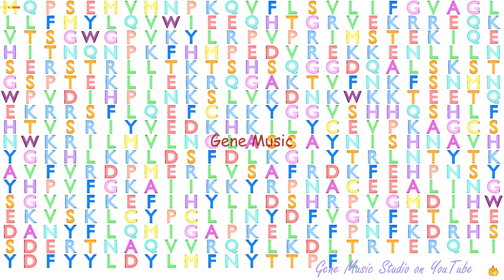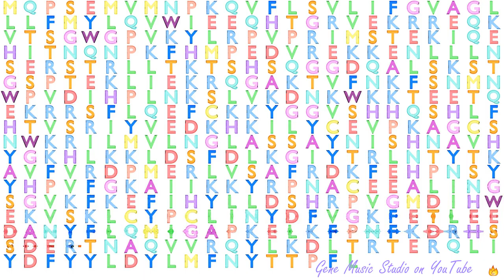Gene Music using Protein Sequence of CHST9 "CARBOHYDRATE (N-ACETYLGALACTOSAMINE 4-0) SULFOTRANSFERA"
Gene Music using Protein Sequence of CHST9 'CARBOHYDRATE (N-ACETYLGALACTOSAMINE 4-0) SULFOTRANSFERASE 9'